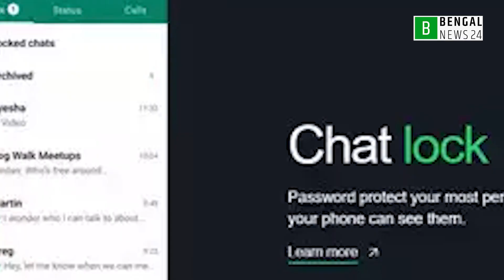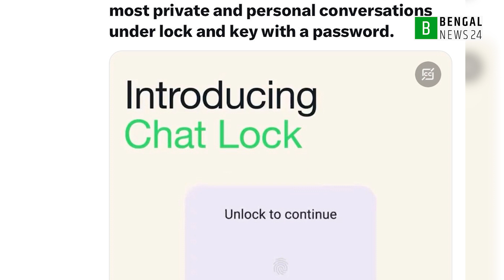হোয়াটসঅ্যাপের চ্যাট গোপন রাখতে যা করবেন | Bengal News24